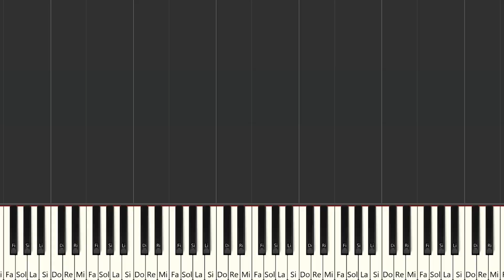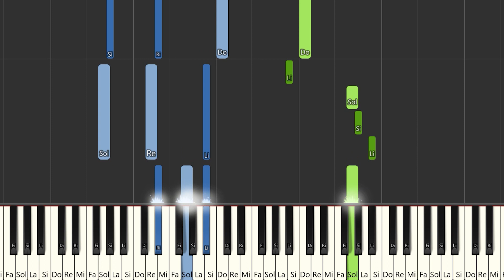SZA - Kill Bill | Instrumental Piano Tutorial / Partitura / Karaoke / MIDI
Aquí tenéis el tutorial de cómo tocar @sza  - Kill Bill  con la partitura , el vídeo y el MIDI